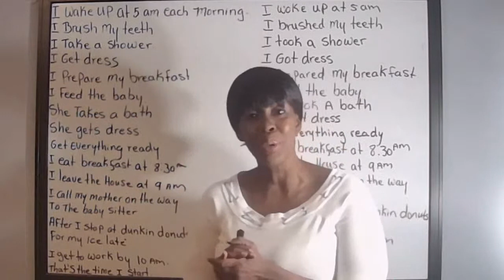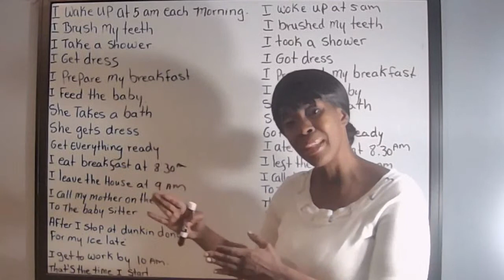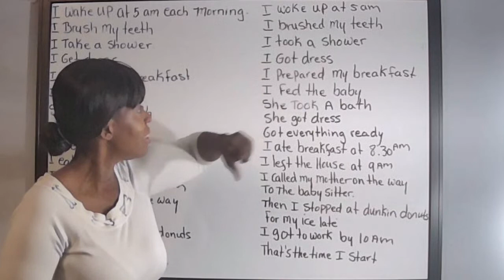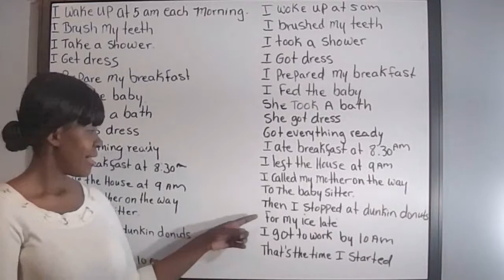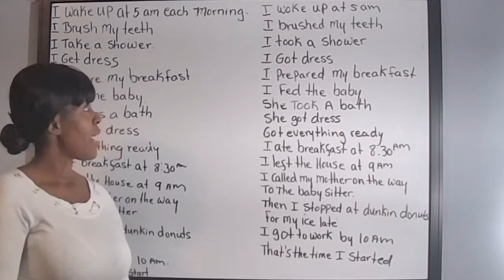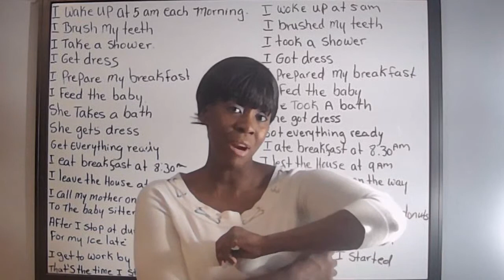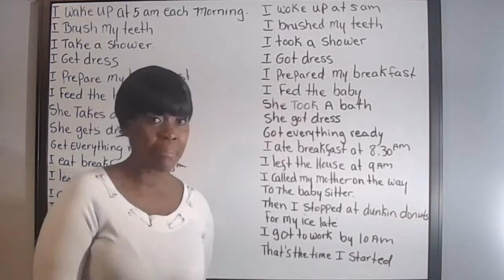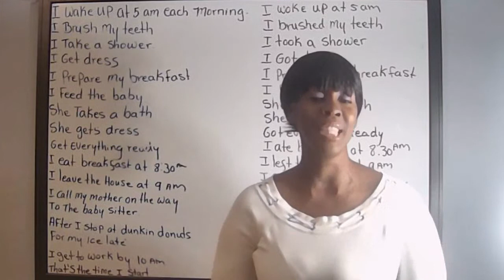PRESENT 'N THE PAST